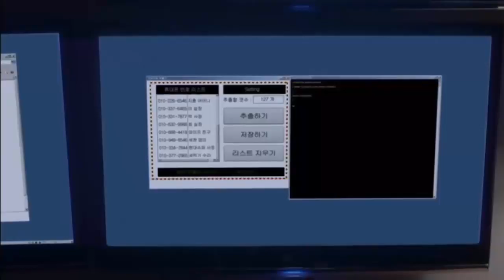Female Wars: Wandering Eyes 2015 여자 전쟁: 떠도는 눈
Female Wars: Wandering Eyes 2015 여자 전쟁: 떠도는 눈 - A spotted woman and the men who wants to sneak a peek at her! Chang-woo spend some quality time with his wife Eun-joo on their wedding anniversary and he takes a video of them having sex as a souvenir. However, he realizes that the cell phone he took the video with isn't his and it's too late because the video has been saved into the cloud server of the actual owner. The cell phone owner blackmails Eun-joo into a dangerous deal with the video...
Directed by : Kim Dong-wook-II (김동욱)
Cast Kim Hye-na (김혜나), Jo Yeon-woo (조연우), Shin Hyun-tak (신현탁), Park Jung-hak (박정학),...
o0o